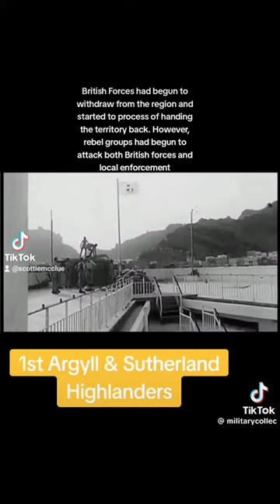MIDDLE EAST ADEN 1968 1STA&SH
MIDDLE EAST 1968
COL. COLIN 'Mad Mitch' MITCHELL CO 1ST A&SH
EXPLAINS HIS BRIEF OF SECURING MAKING SAFE AND PEACEKEEPING IN ADEN IN SOUTH YEMEN A BRITISH PROTECTORATE AND STRATEGIC BASE IN THE MIDDLE EAST SINCE 1829 TO ENABLE THE BRITISH GOVERNMENT TO WITHDRAW AND FACILITATE INDEPENDENCE
IN 1967/68 A TASK HE AND THE 1ST ARGYLLS EXECUTED IN THE FINEST MILITARY MANNER POSSIBLE ESTABLISHING 'ARGYLL LAW' AS THERE WAS NO OTHER LAW THUS SAVING THE LIVES OF MANY ADENIS AND ARGYLLS.